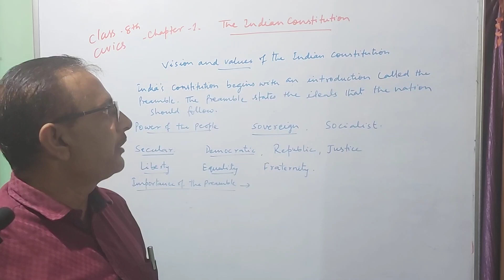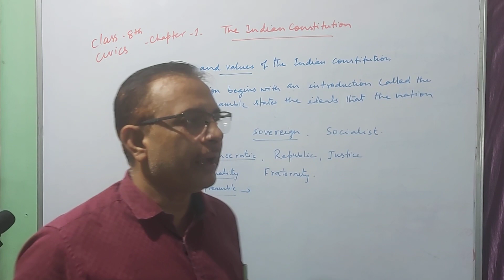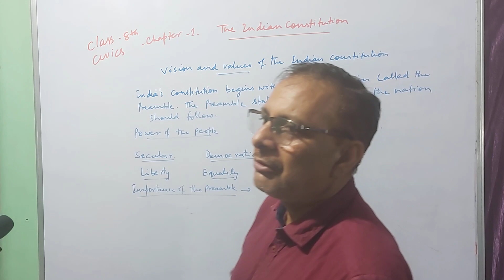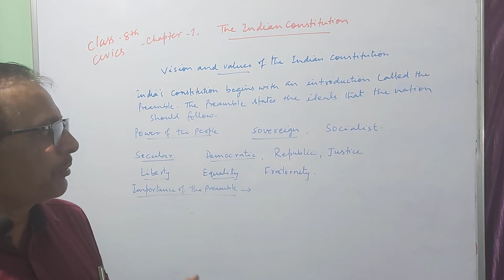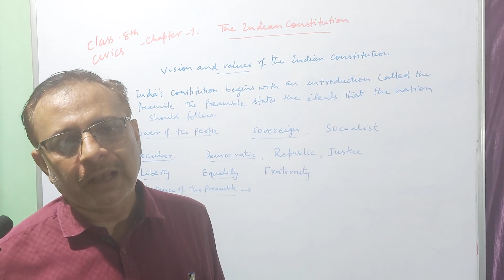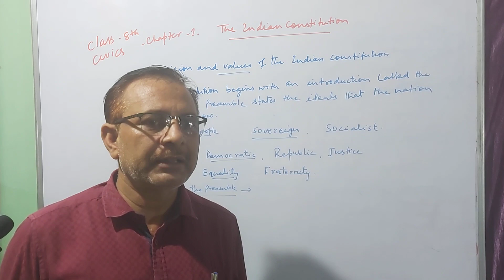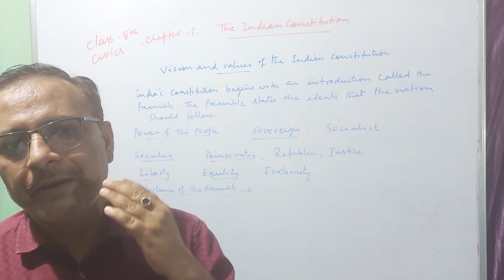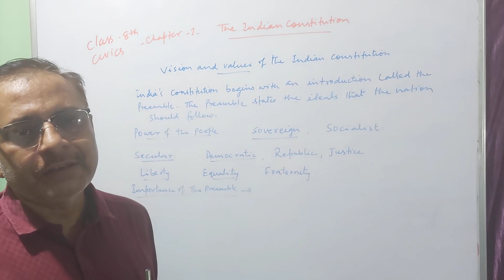Class 8th civics chapter 1